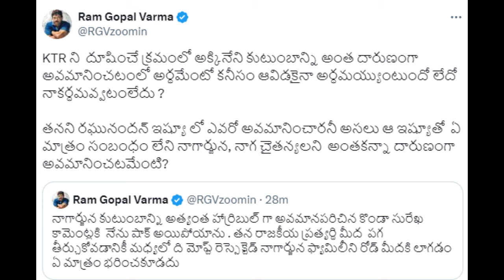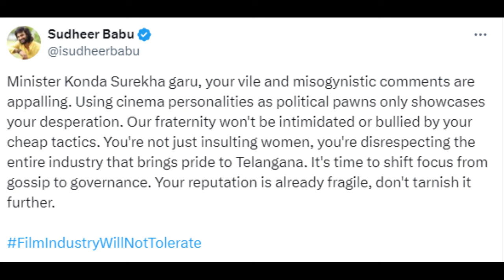Nagarjuna Serious On Konda Surekha Comments | Nagarjuna Meets Mizoram CM | Samantha, Nagachaitanya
Watch: Nagarjuna Serious On Konda Surekha Comments | Nagarjuna Meets Mizoram CM | Samantha, Nagachaitanya

We cover trending & telugu cinema updates. Delivered in short & as it happens.